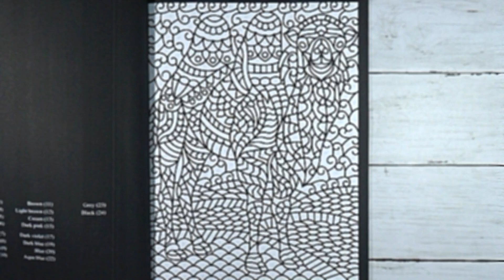Color Art Books: Asian Animals | Speed Colour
Color Art - Asian Animals book on Amazon
Shuttle Art Fine Point Markers, set of 60